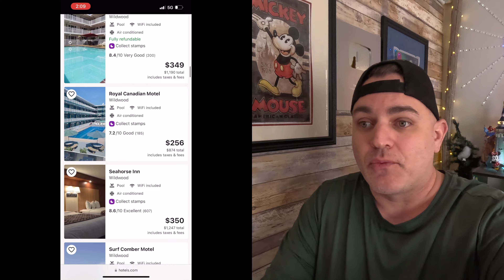Big Summer Plans Wildwood NJ MDW won't be the same Disney World Vacay Insta News & More FTV Dad Talk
Hey Guys I know Im behind on Vlogs but the wait is over! We finally have some solid summer vacation plans and I thought I would share. MDW 2023 almost did not happen and I don't know what to think about these room prices. Disney World was almost subbed out for a Universal Studios or a Cruise. Plus more news.
02:19 Summer Vacation Plan
04:37 Wildwood MDW Prices are unrealistic
06:36 What Vlogs are coming in the very near future